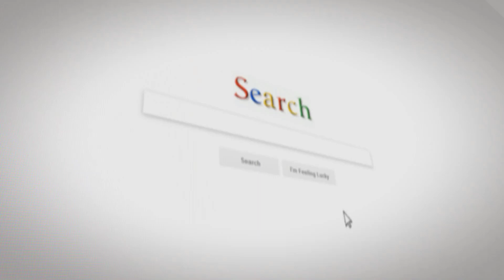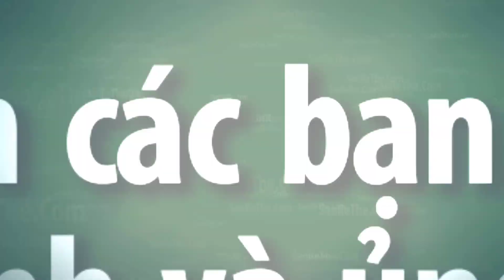Chế Quạt Điều Khiển Từ Xa - How To Repair Fan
◅▷  Chế quạt điều khiển từ xa từ chiếc quạt đang sử dụng bị lỗi không hoạt động
💓 Phụ Kiện Thiết Bị Điện Giá Buôn